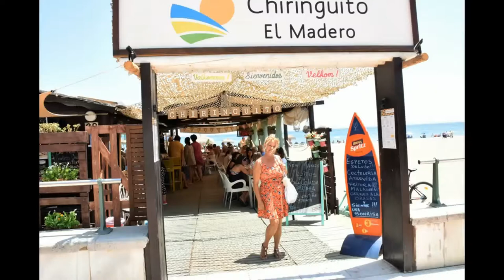Chiringuito el Madero de Estepona Elegido por el Público primer Premio del concurso Ruta del Espeto